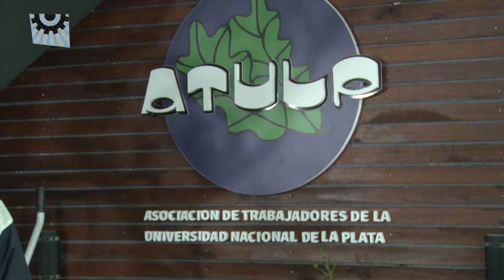LABURANTES- ELECCIONES EN ATULP